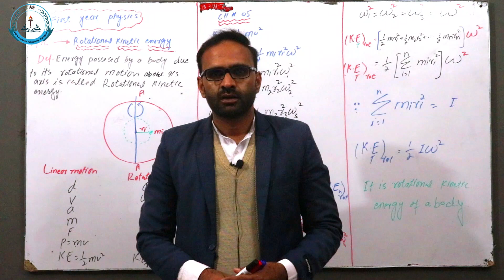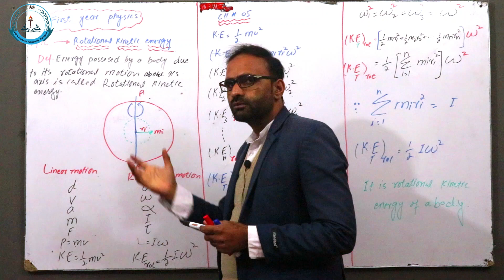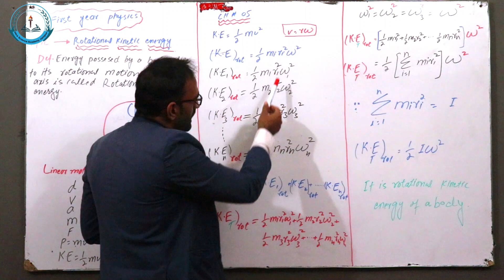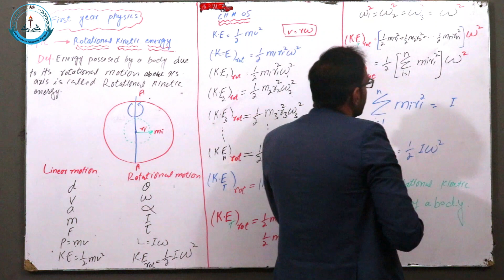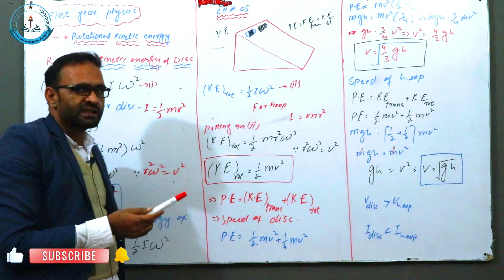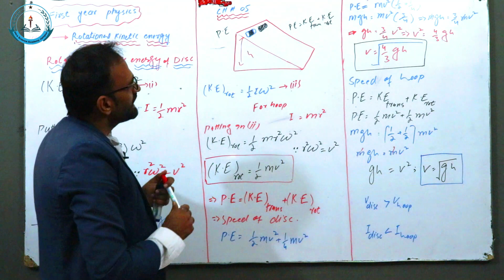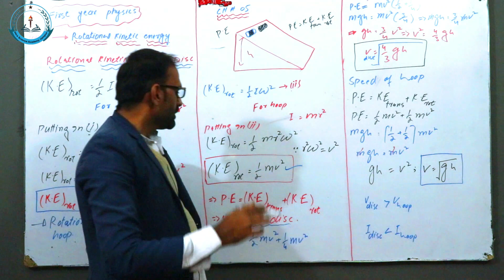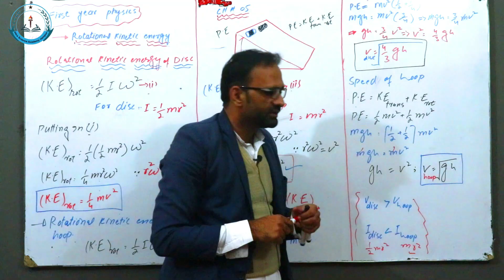Rotational Kinetic Energy | Physics Chapter 5 (2nd Half) | 1st Year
Dear Students,
In this video we will discuss about physics chapter 5 2nd half.
In this video we will discuss about physics chapter 5 2nd half and also disscuss the rotational kinetic energy.
If you are new here and want to be expert in Physics, FSC, ICS, F.A and other subjects then
HSA Jampur